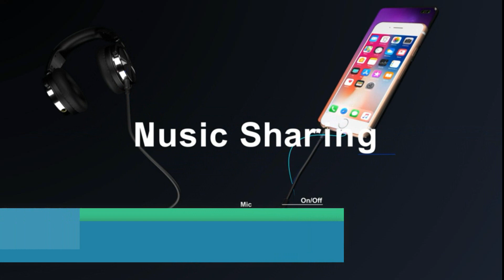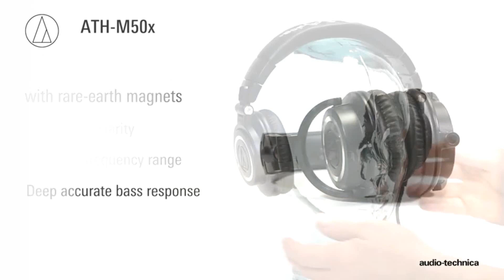Top 5 best recording headphone audio monitors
In the studio, the best recording headphone audio monitors for you will be the ones that you can blend on and make the most epic sounding outcome conceivable. Maybe you're searching for a couple of studio earphones exclusively for blending, or something that you can utilize for regular music-listening obligations as well. Assuming you're searching for a couple of workhorse jars sufficiently durable to adapt to life in a hurry, studio headphone can do that as well - as they're typically worked to a better quality than most broad listening jars.

1.OneOdio Wired Over Ear Headphones Studio Monitor & Mixing DJ Stereo Headsets with 50mm Neodymium
2.Audio-Technica ATH-M50X Professional Studio Monitor Headphones, Black, Professional Grade, Critically Acclaimed, with Detachable Cable
3.beyerdynamic DT 770 PRO 80 Ohm Over-Ear Studio Headphones in Gray. Enclosed design, wired for professional recording and monitoring
4.OneOdio A71 Hi-Res Studio Recording Headphones - Wired Over Ear Headphones with SharePort, Professional Monitoring & Mixing Foldable Headphones with Stereo Sound

5.OneOdio Bluetooth Over Ear Headphones, Studio Headphones with Shareport, Foldable, Wired and Wireless Professional Monitor Recording Headphones with Stereo Sound for Electric Drum Piano Guitar Amp